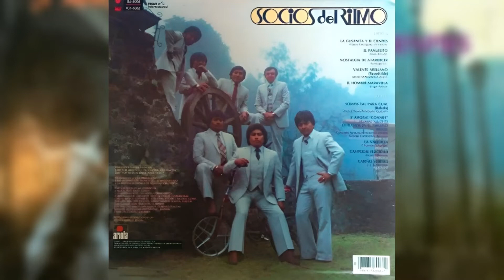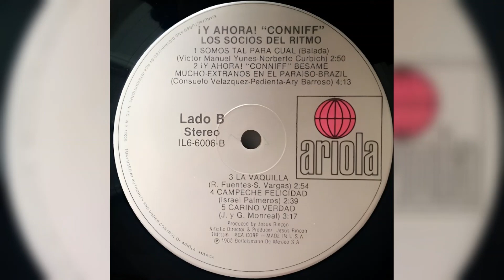💖Los Socios del Ritmo - El hombre maravilla (1983, Vinyl LP) 💖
Artista, Los Socios del Ritmo
Álbum, ¡Y ahora! "Conniff
1980, BERTELSMANN DE MEXICO S.A.

Compositor, Jorge A. Ruiz

𝒜𝓉ℯ𝓃𝓉𝒶𝓂ℯ𝓃𝓉ℯ, 𝒵.𝒢.𝒫.